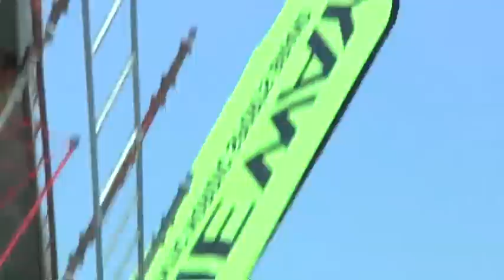One Way pole